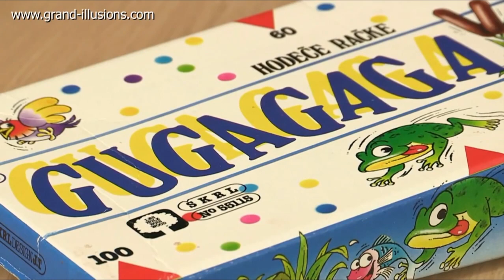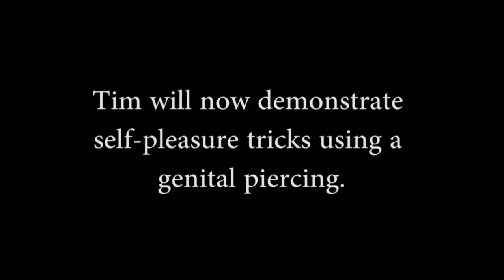Gay Illusions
Tim shows you some even stranger tat!